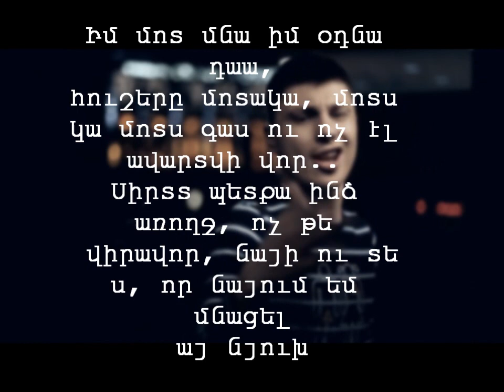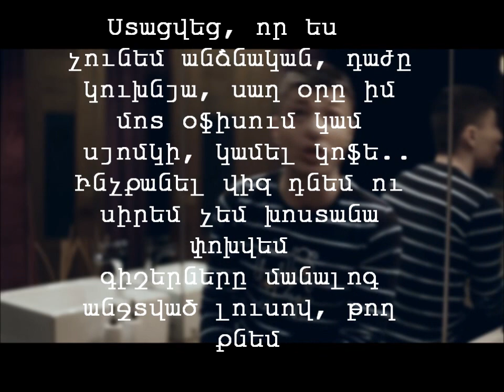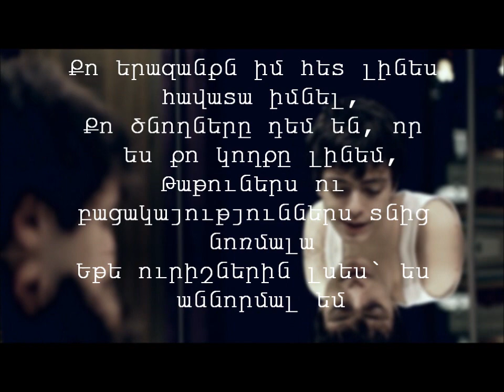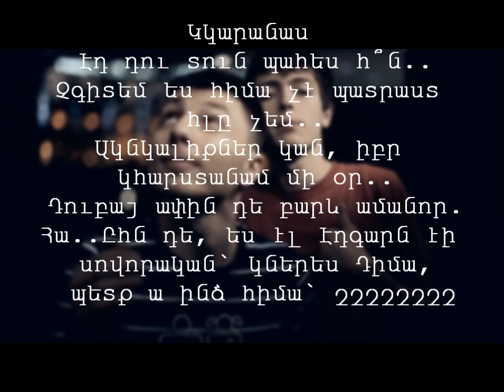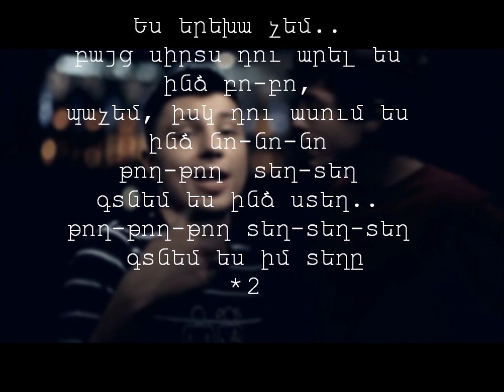Edgar ft M`Tiko - Vayreni ( lyrics )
ergi barerov